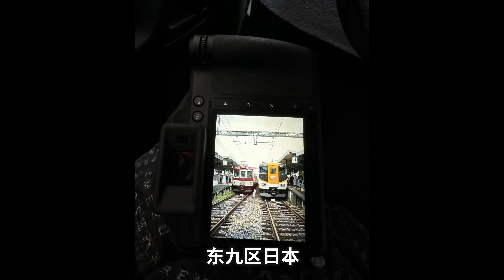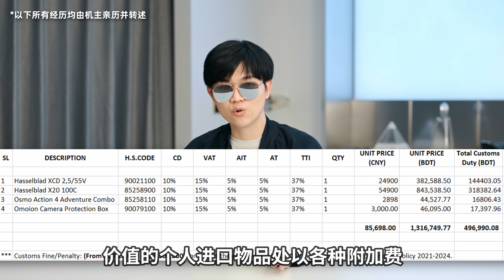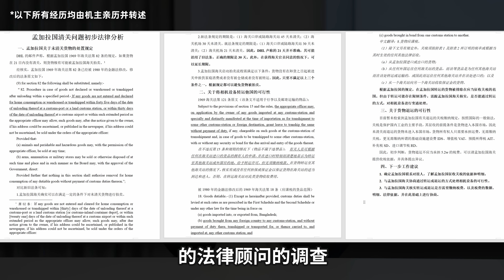尷尬！漂流相機全球篇居然翻車了⋯忍痛捨棄價值8w的哈蘇相機｜漂流相機進度更新 ｜LKs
开始前我想过各种可能翻车的形式，但没想到会这么朴实无华_(:з」∠)_
经过各种考量我们觉得放弃是最优解了，只能说我的锅功课没做好，感谢各位业内人士的建议和帮助，但我们的漂流还会继续下去希望各位多多支持&报名参与